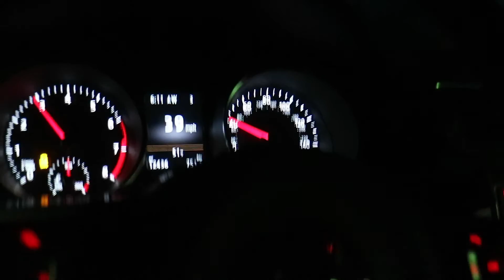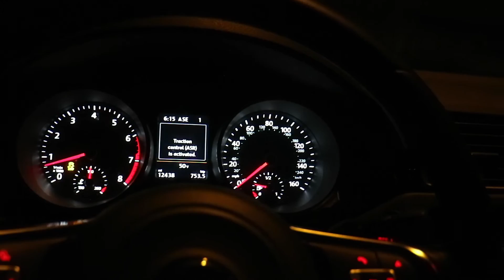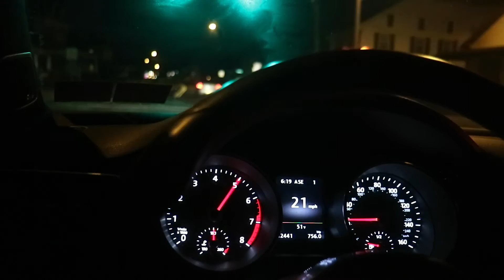MK6 GLI EXHAUST POPS & TURBO ft. COP !!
This came out so good. True sound of out door and indoor exhaust note. Tomorrow will be the reaction video so show the hype !